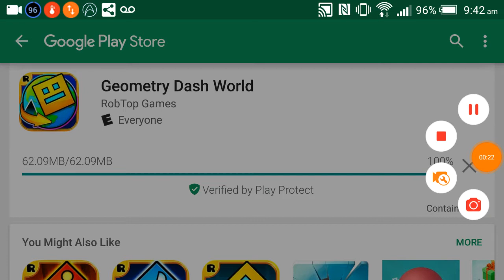Geo Dash is back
I'm just downloading it